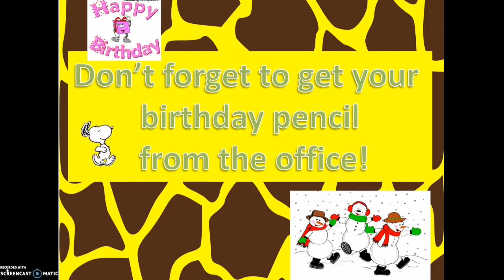Announcements January 15